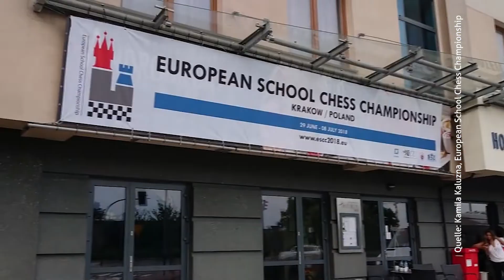News vom 17.07.2018 - Fokus Jerusalem